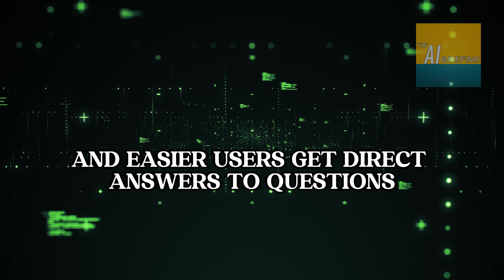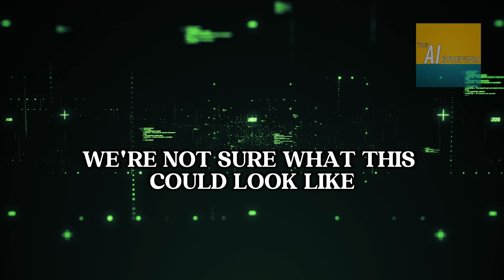The Future of Search: AI's Impact on How We Find Information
🔑 KEY TAKEAWAYS

1. The Evolution of AI-Powered Search Engines: How Perplexity AI, Microsoft Bing, Google Bard, You.com, and Brave Search are rewriting the rules of online search.

2. Understanding SearchGPT: A deep dive into OpenAI’s latest SearchGPT prototype and its potential to disrupt the search industry.

3. Opportunities and Challenges: The benefits and ethical concerns surrounding the rise of AI-powered search engines.

In this episode, we discuss the transformative impact of AI-powered search engines like Perplexity AI, Microsoft Bing, Google Bard, You.com, and Brave Search on how we find and interact with information online. Traditional keyword-based search is being outpaced by AI models utilizing natural language processing to understand context and intent, delivering more accurate and conversational answers.

We'll explore specific examples such as Perplexity AI’s comprehensive responses with citations, Microsoft Bing's integration of AI-generated answers, and Google Bard’s use of a vast knowledge graph for dialogue-based queries. The episode highlights the efficiency and personalization benefits of AI search engines, while also addressing challenges like societal bias in training data and privacy issues.

A special focus is given to OpenAI's SearchGPT prototype. Unveiled in July 2024, this new entrant offers real-time web information in a conversational manner, providing summaries and source attributions, and is currently being tested with major publishers.

Finally, we reflect on the future landscape of AI-powered search engines, recognizing both their potential and the need for vigilance with respect to ethical considerations.

ℹ️ The AI Briefing is an AI-generated podcast we created as an experiment to uncover what is and is not possible for automating the podcast production process. Information disclosed in the podcast episode is hand-picked and reviewed by humans prior to the episodes being created. We appreciate any feedback you have and appreciate you tuning in.